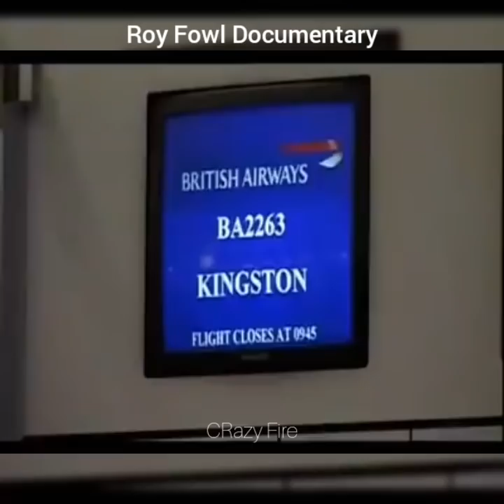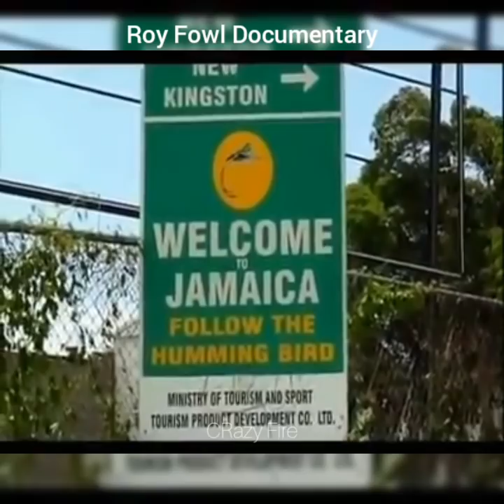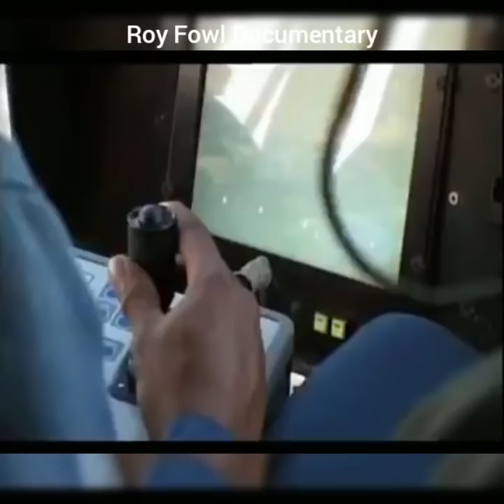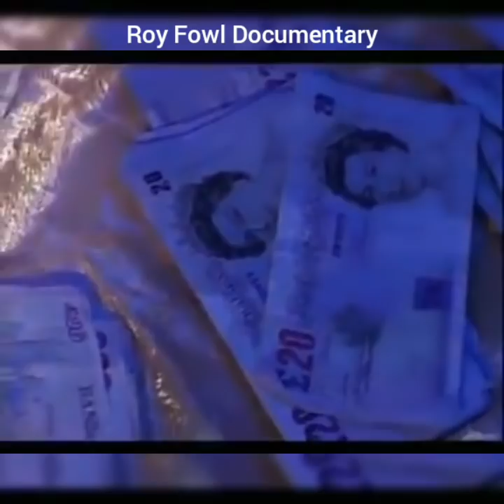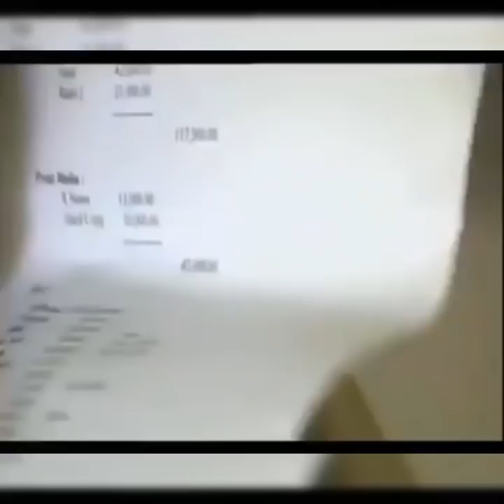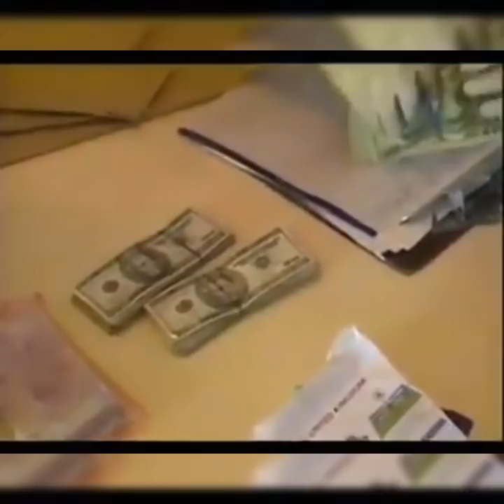Roy Fowl Documentary// About His life In Britain And Jamaica.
Roy Fowl (Father Fowl) was convicted at Snaresbrook Crown Court in June 2004 for producing, supplying and possessing crack cocaine.  Court documents alleged that he used women as ‘mules’ to smuggle the drug from the Caribbean to Britain.
Clarke was caught when a police raid yielded 51 kilograms of cocaine with a street value of £1 million.
Two of his accomplices were also jailed.
Clarke was sentenced to 13 years in prison, which was later slashed to 11 years after he appealed the sentence.
He led a lavish lifestyle with trademarks such as the burning of £50 notes, leaving price tags on £10,000 designer suits, and wearing expensive gold jewellery.
Clarke returned to live in Jamaica several years ago.